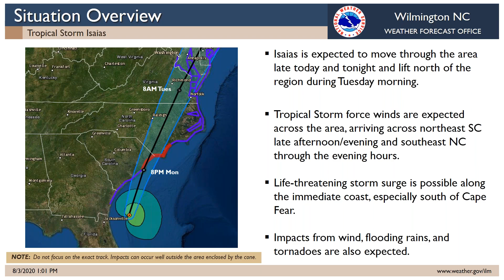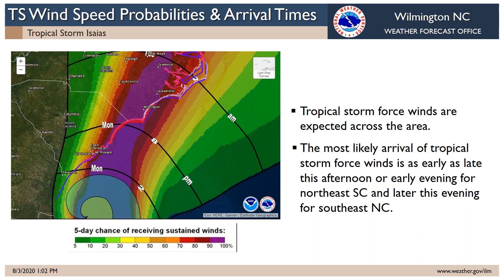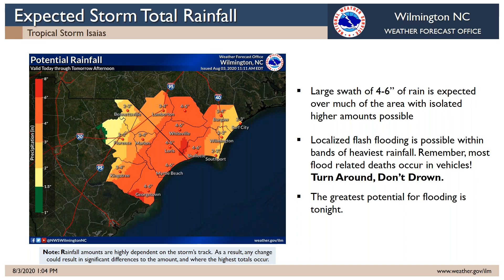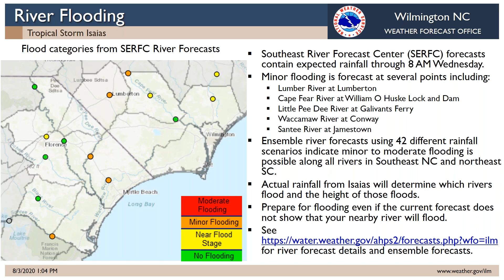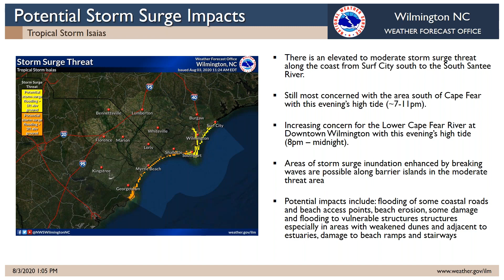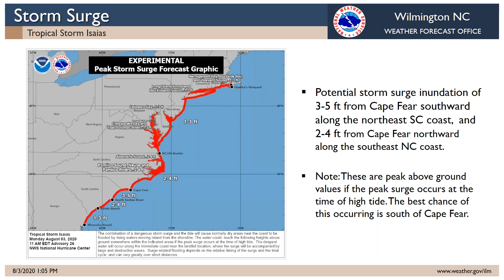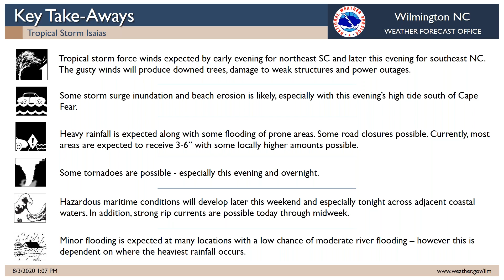Tropical Storm Isaias - 1PM Monday August 3, 2020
Overview of Tropical Storm Isaias as of 1pm Monday August 3, 2020